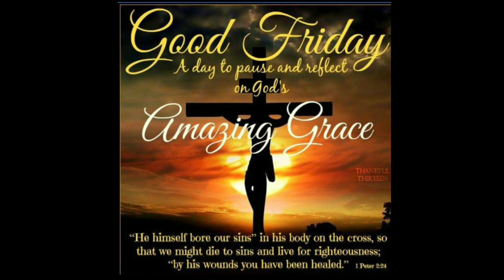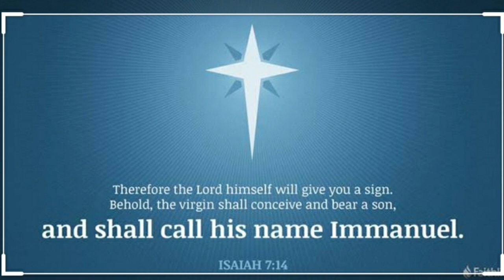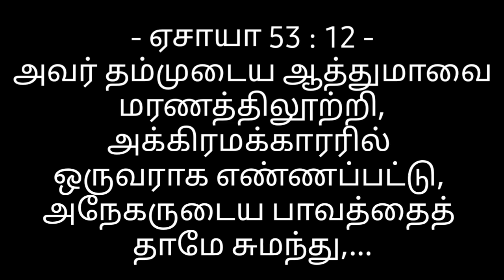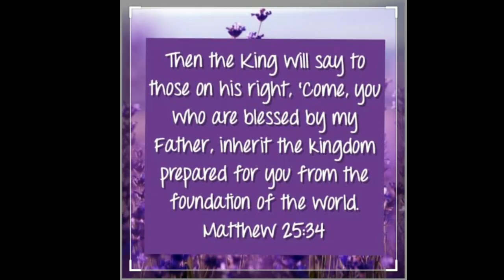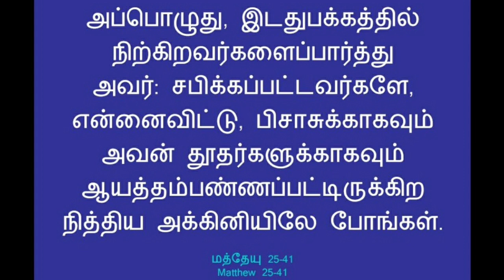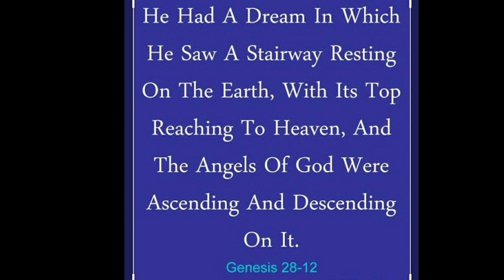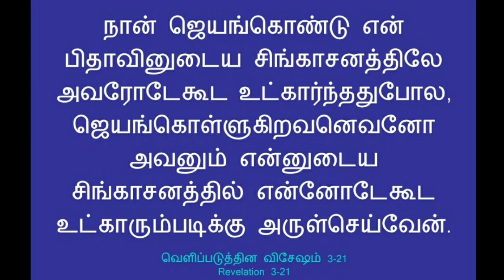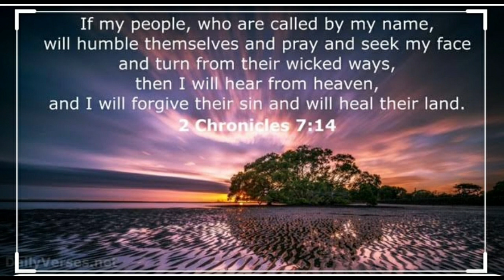GOOD FRIDAY MESSAGE - SECOND WORD ON CROSS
I, C. John Devanand welcome you to our channel "Vaaram Oru Saatchi". Today I am sharing second word spoken by Jesus Christ on cross. Hear and be blessed. God's name be glorified. May God bless you!